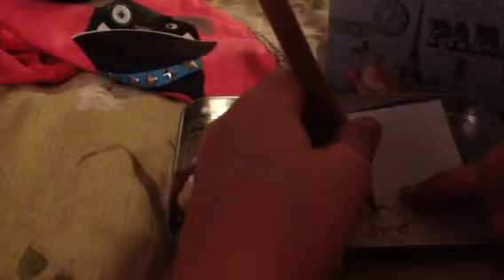How to draw shrewman from moshi monsters